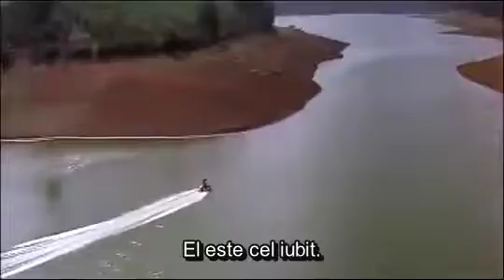Cantec din filmul Shahenshah 1988